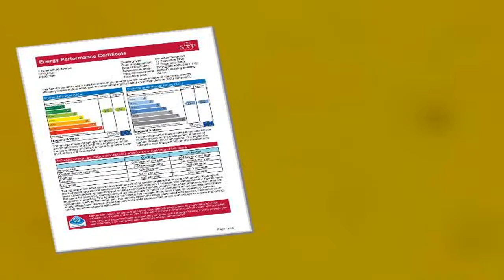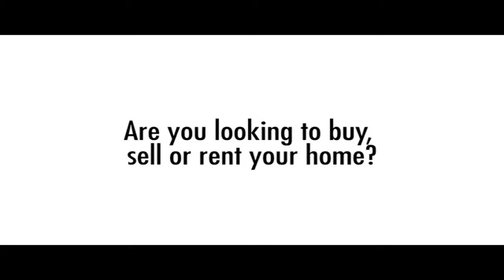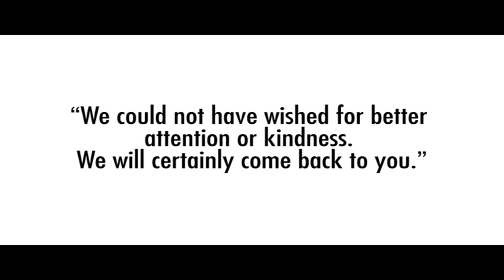Property Tour Cumberland Avenue, PR25 1BE (85003)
Three Bedroom Detached Bungalow
Hall, Lounge, Kitchen open plan to Large Conservatory, Bathroom
Low Maintenance Gardens Front, Side & Rear